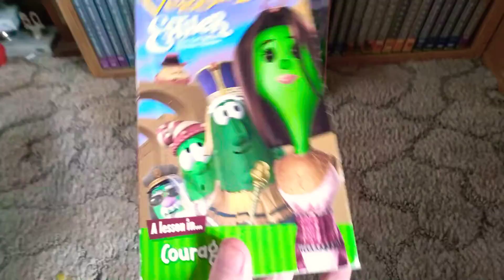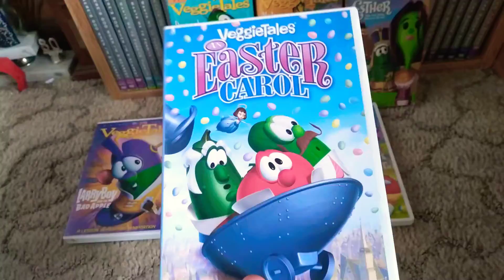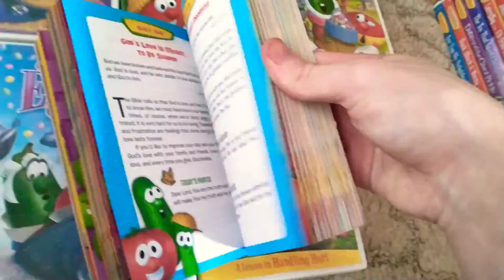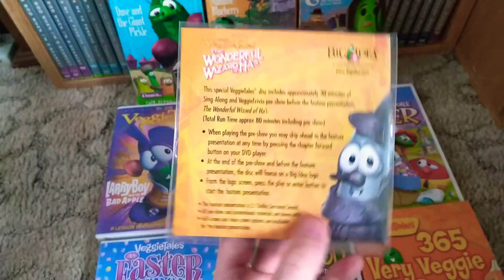VeggieTales update video #86 😃🍅🥒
Hope you enjoy the 86th VeggieTales update video!🙂🍅